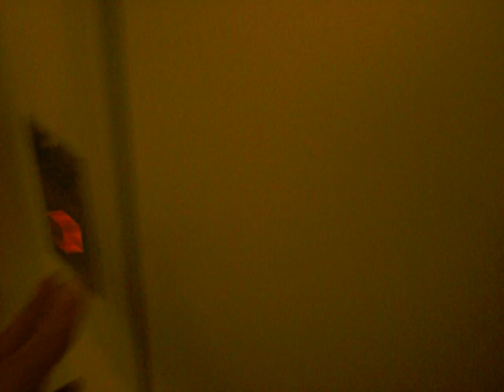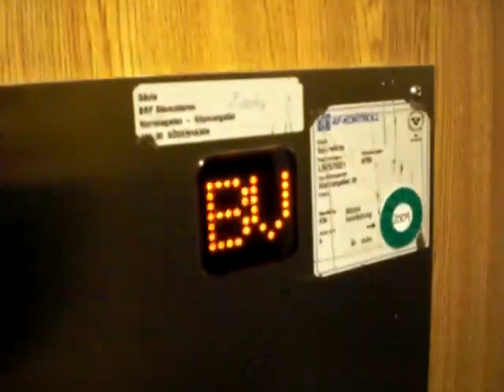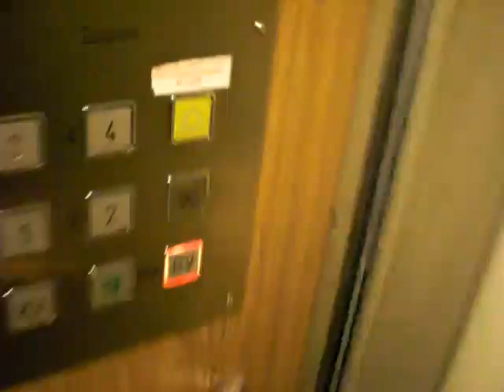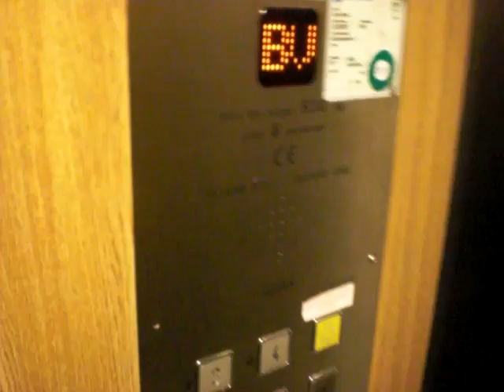Retake of a Svenska Tecnolift AB elevator.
Retake!!! Serial: 8750.